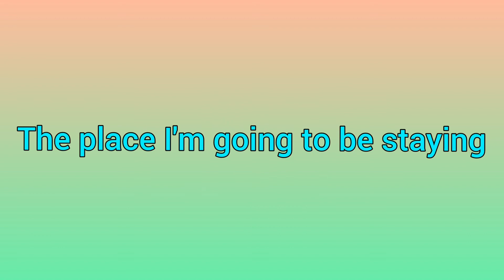why i won't be posting....